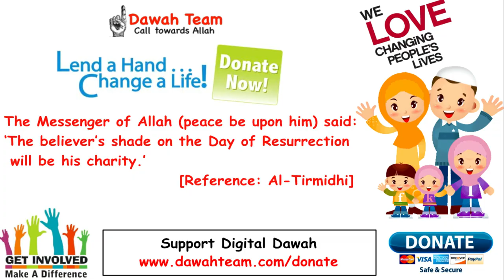🚨WHAT IS WAQF AND ITS IMPORTANCE IN ISLAM?🤔 ᴴᴰ